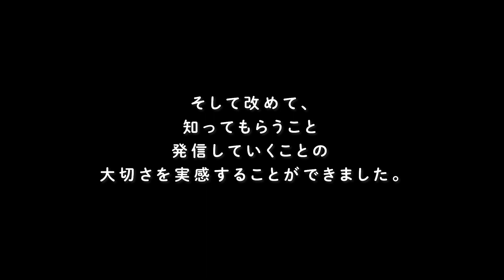感激したお話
熊本バリアフリープロジェクトくまバリ

【車いす女子の暮らし】を発信するチャンネルです。
アイデア・便利アイテム・仕事のことから時々プライベート。何らかの発見につながる情報を発信できればと思っております。

Blogや仕事の制作実績を掲載。
※ホームページ制作・デザイン等のご依頼は現在お断りさせていただいたおります😢